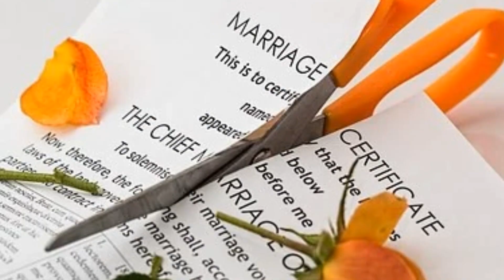Yaha samose khane pe hota hai jail/ weird facts/Indian hammer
Hi
Indian hammer (Edutainment).

Edutainment bole toh, Education + Entertainment channel.

Here you can find amazing ,intresting facts, some historical events, and some current affair related videos,etc in attractive ways.

In this video i covered some interesting facts and weird laws of the world.

Indian hammer